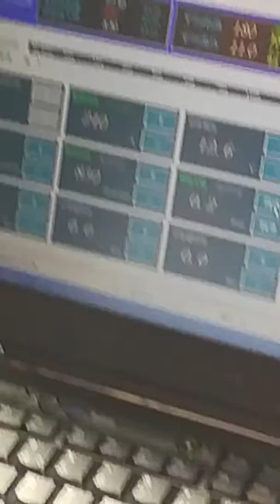Noubelon All Position Narrow Gap Automatic Welding System-01